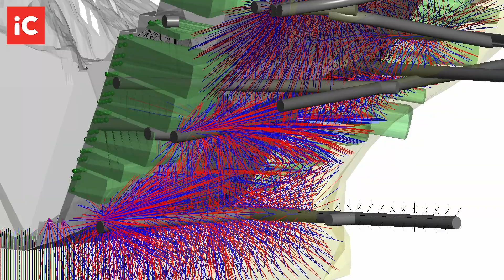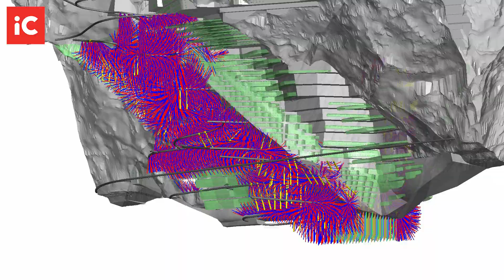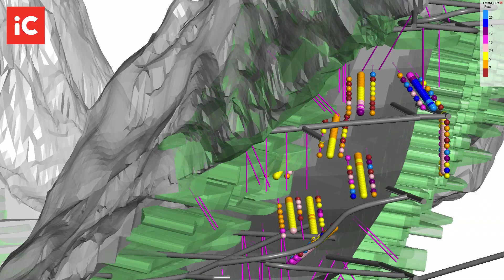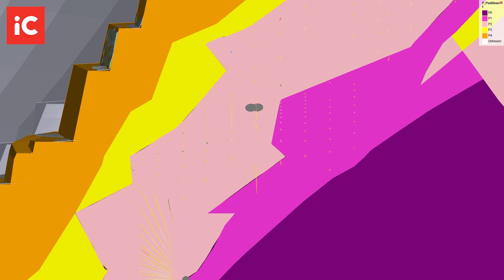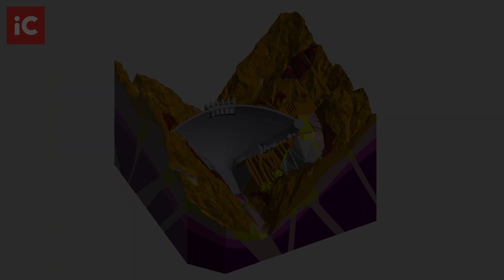Yusufeli Dam 3D ground model: rock mass model, grouting, and verification survey